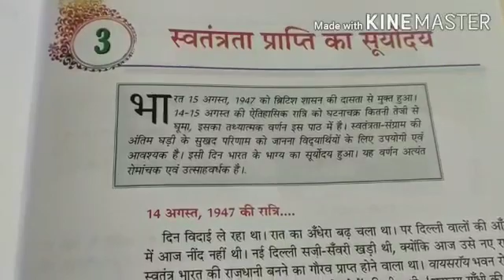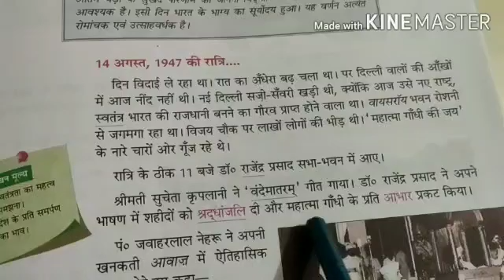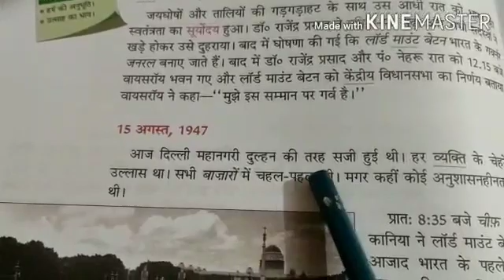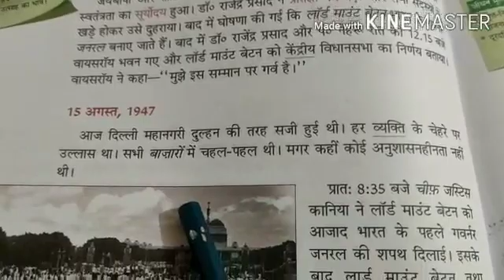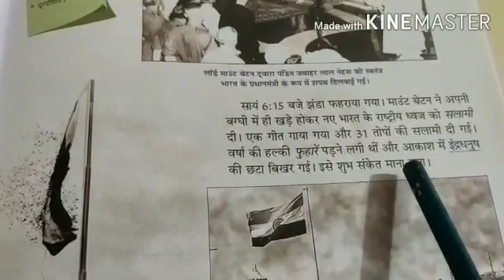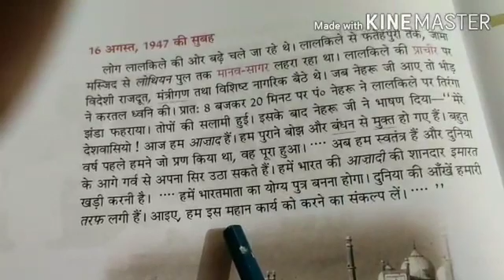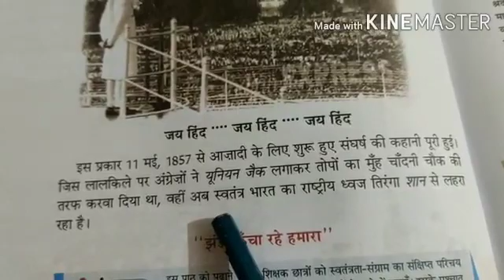Hindi Lesson --3rd Class -- 5th Part -1st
By -: Ritu Mam